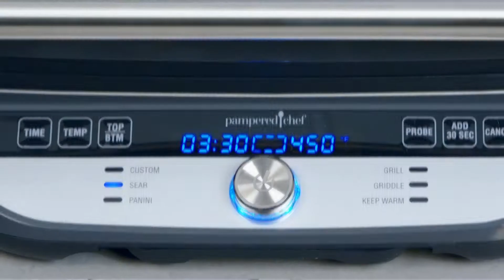Pampered Chef's Amazing Electric Grill, Griddle, Waffle Maker, & more!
Shop for this at the party you're attending